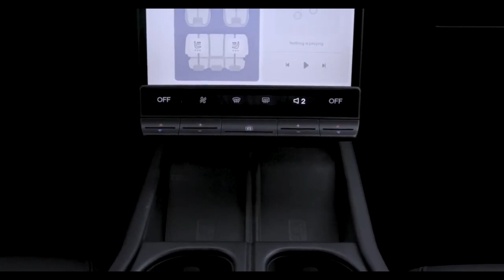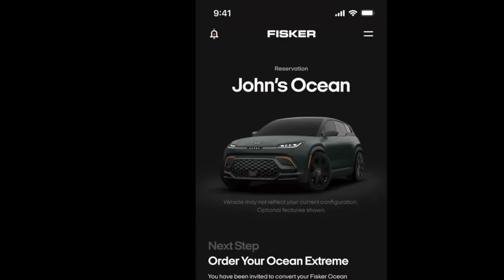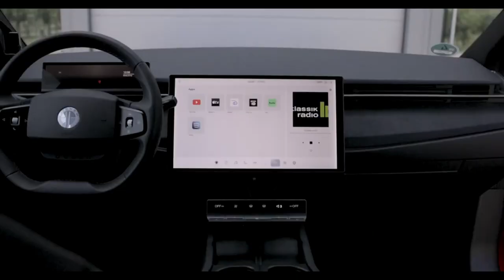Top 10 Incredible Features of the Fisker Ocean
Top 10 Incredible Features of the Fisker Ocean | Is This The Future?

In the past, cars used to be fully mechanical, but as technology advanced, they became more electrically driven, still relying on petrol, gas, or diesel. However, nowadays, we see a significant increase in electric cars that run on batteries, and one such electric car manufacturer is Fisker. In today's video, we'll explore the 10 incredible features of the Fisker Ocean.

Number 10, Solar Skyroof: The Fisker Ocean boasts a full-length solar sky roof, generating extra energy from the sun to support its batteries. Unfortunately, this feature is only available in extreme and one models, but when exposed to the sun, the extreme solar sky can produce up to 1,500 miles per year.

Number 9, Bi-directional Charger: The Fisker Ocean's bi-directional charger allows the car's battery to charge both the vehicle and your home. In case of a power outage, you can use your car's battery to keep the lights on at home. Additionally, the car features a 150-kilowatt CCS plug-in for fast DC charging, providing an extra 200 miles of range in just 30 minutes.

Number 8, California Mode: The California model of the Fisker Ocean is a convertible electric car with eight glass panels, including the solar sky roof, that can be opened with the push of a button, giving you a taste of Californian air without actually living there.

Number 7, Limo Mode: The Fisker Ocean offers a luxurious feature for second-row passengers with a digital touchscreen to control the rear cabin environment. Passengers can adjust temperature, fan speed, media volume, and even recline their seats electronically.

Number 6, Recycled Interior: The Fisker Ocean's interior is eco-friendly, made from recycled plastic bottles, repurposed water waste, worn-out t-shirts, and abandoned fishing nets, offering both aesthetic appeal and environmental responsibility.

Number 5, Revolve Rotating Center Screen: The Fisker Ocean has a 17.1-inch revolve center screen that rotates from portrait to landscape mode, allowing users to enjoy movies and videos with 360-degree sound in a cinematic experience.

This app provides features like remote vehicle locating, monitoring, climate control, and it even serves as the car's key.

Number 3, Park My Car: Fisker Ocean offers an unparalleled parking technology with its automatic parking assist system. The car uses ultrasonic sensors and cameras to locate and autonomously park itself parallel or at an angle to the curb.

Number 2, Smart Traction System: The Smart Traction feature optimally distributes torque to the correct wheels for better traction and stability, making the Fisker Ocean's performance exceptional, especially on wet and icy roads.

Number 1, Base Price and Lease Program: Fisker offers the Ocean at an affordable starting price of $37,500 for the sport model with a 250-mile driving range. Additionally, the Flexi Lease option starts at $379 per month with no fixed contract period, making the Fisker Ocean a cost-effective choice for many.

We hope you enjoyed learning about the top features of the Fisker Ocean. Until next time, peace!